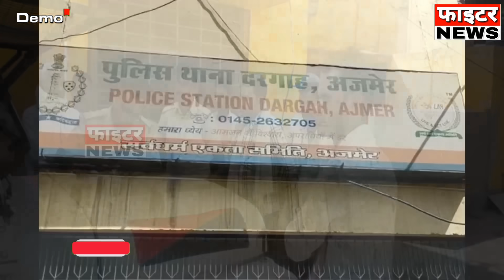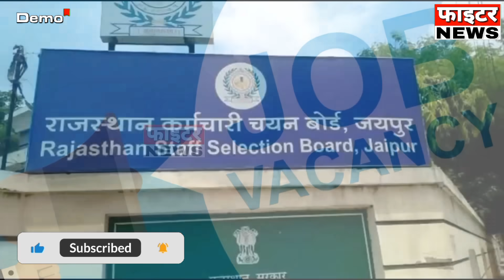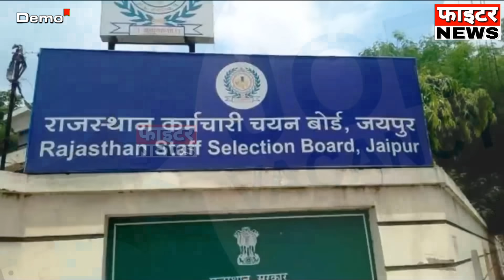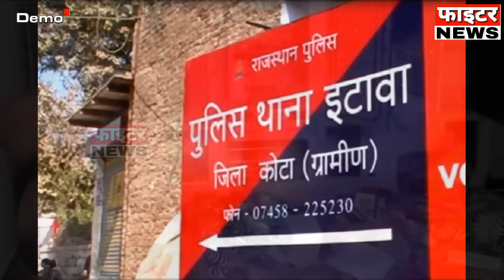10 जून : राजस्थान की सुबह 6:15 बजे की 15 बड़ी खबरे। Fighter News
Fighter News

About This Video :

10 जून : राजस्थान की सुबह 6:15 बजे की 15 बड़ी खबरे।